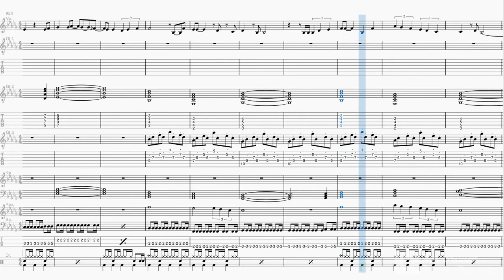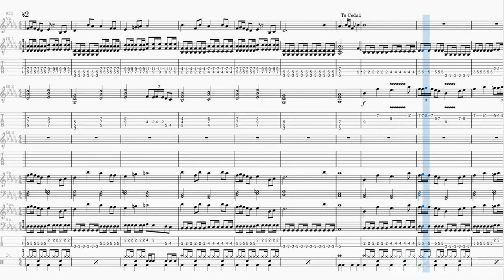[Band-Score]恋心(相川七瀬)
相川七瀬のミリオンセラー達成シングルであり、かつ「夢見る少女じゃいられない」と並ぶ代表曲!
間奏のギターは、スライドバー、ボリューム、ディレイなどの組み合わせだと思うのですが、譜面、音源には反映できていませんσ(^_^;)
※すみません、弦楽器は半音下げチューニングとなっています(単純ミスです)(;^_^A